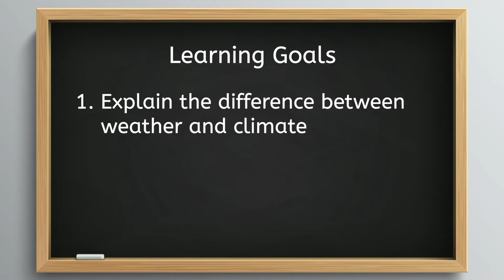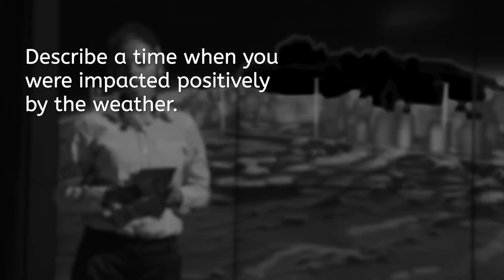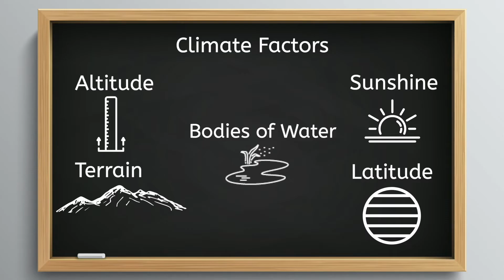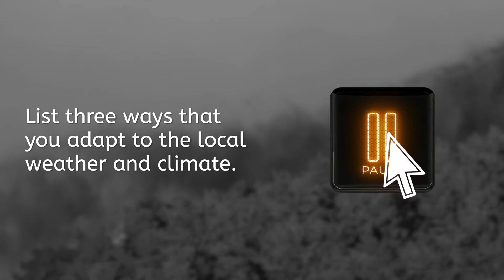Weather and Climate - Geography for Teens!